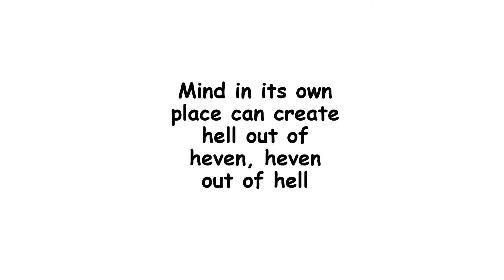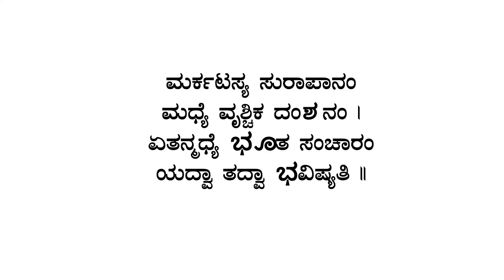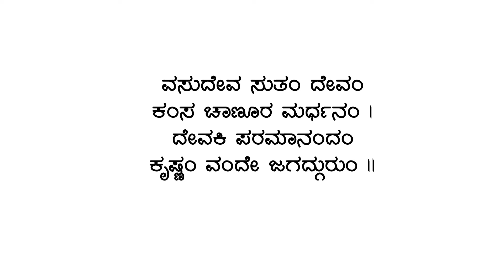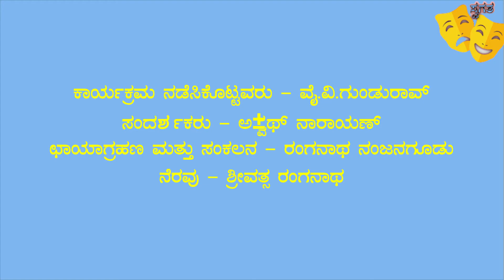ಮನಸ್ಸು ನಿಯಂತ್ರಣ ಸಾಧ್ಯವೇ? - ವೈ.ವಿ.ಗುಂಡುರಾವ್ presented by SWAGATA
ಮನಸ್ಸು ನಿಯಂತ್ರಣ ಸಾಧ್ಯವೇ?
ನಡೆಸಿಕೊಡುವವರು - ವೈ.ವಿ.ಗುಂಡುರಾವ್
ಸಂದರ್ಶಕರು - ಅಶ್ವಥ್ ನಾರಾಯಣರಾವ್
ಛಾಯಾಗ್ರಹಣ ಮತ್ತು ಸಂಕಲನ - ರಂಗನಾಥ ನಂಜನಗೂಡು
ನೆರವು - ಶ್ರೀವತ್ಸ ರಂಗನಾಥ